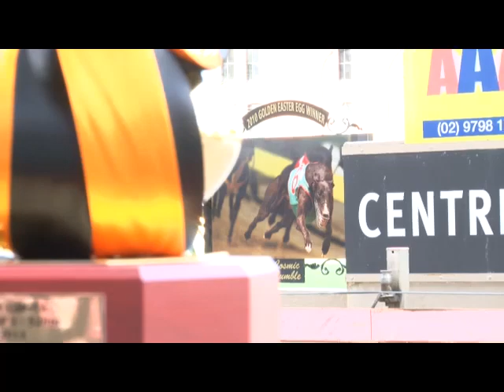Golden Easter Egg Semis Sparkle - The Dogs TV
The scene is now set for the running of the world's richest greyhound race -- The Group 1 Macro Meats Golden Easter Egg - following four action-packed semi-finals at a wet and blustery Wentworth Park on Saturday night.